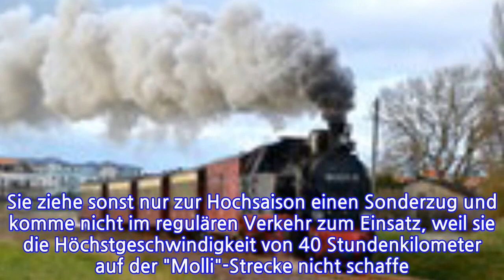"Molli"-Dampflok macht Abstecher nach Borkum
Die Bäderbahn "Molli" geht auf große Fahrt. Normalerweise pendelt die historische Dampfeisenbahn zwischen Bad Doberan und den Ostseebädern Heiligendamm und  Kühlungsborn (Landkreis Rostock). Für die 15 Kilometer lange Strecke brauchen die Loks der Mecklenburgischen Bäderbahn Molli (MBB) rund 40 Minuten. Die heute beginnende Reise dauert gleich länger als einen Tag. Sie führt in den äußersten Nordwesten Deutschlands - auf die Nordseeinsel Borkum.Es gilt, die rund 450 Kilometer lange Strecke zu Lande und zu Wasser, aber ohne Dampf zurückzulegen. Dazu wird die Lok heute auf einen Tieflader gehoben, der zunächst nach Emden fährt. Im Hafen wird die Lok auf eine Fähre verladen, die sie nach Borkum bringt.Auf der Nordseeinsel soll die "Molli"-Lok vom 14. bis zum 22. September zwischen dem Hafen und dem Ort verkehren. Dank der gemeinsamen Spurweite von 900 Millimetern ist das möglich, wie "Molli"-Chef Michael Mißlitz erklärt. Mit dieser Spurbreite gebe es in Deutschland nur diese zwei Bahnen. Und da beide an der Küste verkehren, sei es doch eine schöne Geschichte, wenn der "Molli" zu Besuch komme, so Mißlitz. Auf Borkum sind mehrere Abfahrten täglich geplant. Darunter gibt es auch einige Highlights für Eisenbahnfreunde - wie etwa eine Parallelfahrt von "Molli" und dem heimischen Zug mit der historischen Dampflok "Borkum".Während des Borkum-Trips finden die Fahrten an der heimischen Ostsee planmäßig statt. Denn die Lok, die auf Reisen geht, ist eine von fünf im Bestand der MBB. "Wir schicken die kleine Lok weg", so Mißlitz. Sie ziehe sonst nur zur Hochsaison einen Sonderzug und komme nicht im regulären Verkehr zum Einsatz, weil sie die Höchstgeschwindigkeit von 40 Stundenkilometer auf der "Molli"-Strecke nicht schaffe. "Deshalb hat das auf unserer Stammstrecke gar keine Auswirkungen."
INFORMATION
• Source: ndr